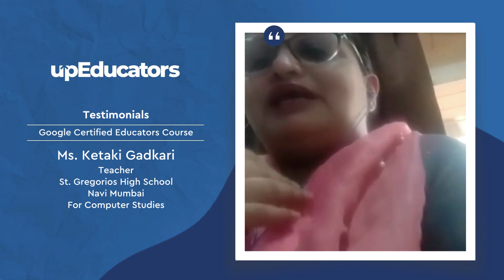Review by Ketaki(Teacher, St.Gregorios High School, Navi Mumbai)for Google Certified Educator course